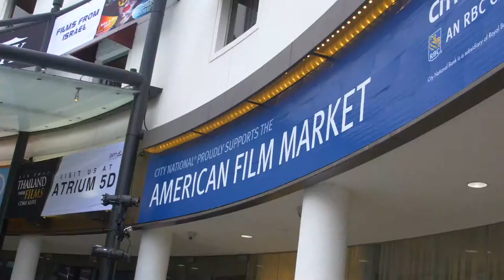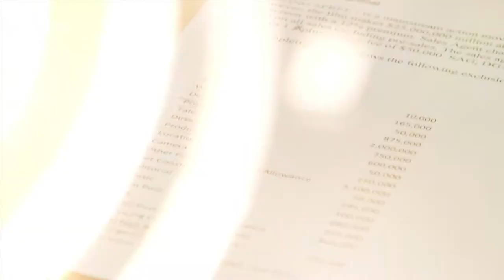Sneak Preview: Online course - Entertainment Finance Today - with Jeanette B. Milio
Guest speaker and course participant testimonials for the online course  "Entertainment Finance Today" with UCLAx. instructed by Jeanette B. Milio.